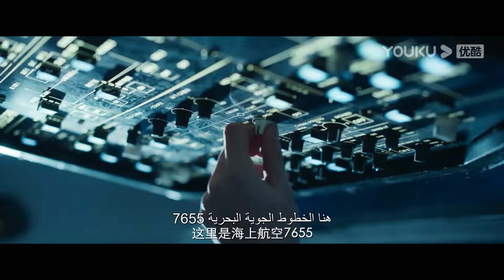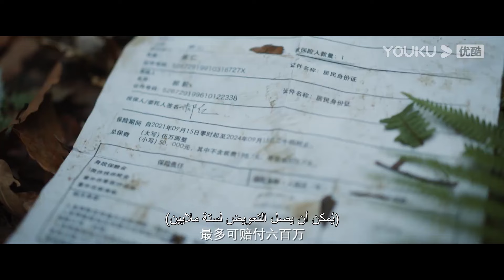【خط القصة】｜Snake 4｜يستيقظ الوحش العملاق في الجزيرة الصحراوية، فكيف يجب أن ينجو الجميع!｜YOUKU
فشل خاو رين في بدء مشروعه وتوفيت والدته، دمرت الضغوطات والصُعوبات المُتتالية آخر بصيص أمل لديه، لذلك اتجه إلى خارج البلاد على متن طائرة. لم يخطُر بالبال حدوث عاصفة رعدية كُبري والتي أصابت محركات الطائرة. وأثناء هذه الكارثة تذكر خاو رين كل الأمور المُحبطة، فلم يرتدي قناع الأكسجين مُتعمدًا، آملًا بإصابته للحصول على مبلغ التأمين لأجل تركه لنفقات معيشة أخيه الأصغر. في هذا البحر الغامض و الجُزر المجهولة الغير مأهولة وسط حُطام الطائرة كسر بُكاء الضحايا حاجز الصمت المتواجد هناك. استيقظ خاو رين من غيبوبته ليجد نفسه في غابة بدائيّة كثيفة. نهض للبحث عن الرُكاب الباقيين الأحياء، والذين كانوا مذعورين تملأُهم الجروح؛ استجمعوا قواهم تدريجيًا من حادث الطائرة المؤسف لينتهي بهم المطاف بالذهاب للجانب الآخر من الجزيرة بحثًا عن قمرة قيادة الطائرة، آملين التواصل مع فريق الإنقاد عن طريق جهاز الإرسال والاستقبال الاسلكي.

النوع: إثارة/مغامرة